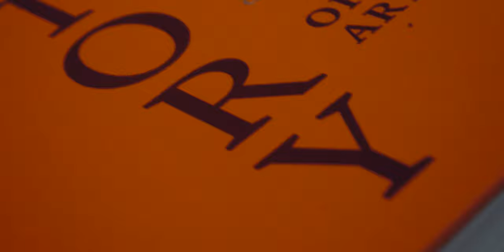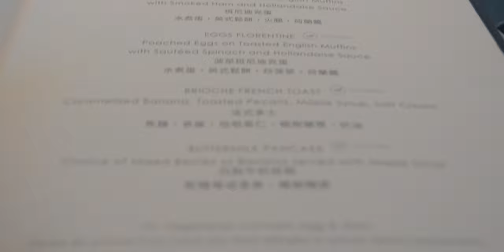THE MURRAY Hong Kong Staycation 2020 - N3 Grand Deluxe Room | 美利酒店值得住?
【酒店實探豬 VLOG ᵢₒ 3】A HKD$3000 STAYCATION at the Murray Hong Kong N3 Grand Deluxe Room. Is it worth the stay or not?
香港美利酒店值唔值得住？有乜JETSO？3千蚊有乜包？睇呢條五周年紀念日VLOG就知！

What does the Murray Staycation Package include during my stay? My stay was on 1st September, 2020.
- Daily breakfast for Two in Tai Pan
- Complimentary parking at The Murray
- HKD 1,200 dining credit per night or three course menu in room
- Complimentary double upgrade in the same category

The only thing which is a bummer was the pool and spa area was closed due to the pandemic. So we chose Murray to stay in since Murray's pool area is not as fascinating as the other kid's in the block. The pool is indoor and not that spacious. If you don't mind not using the amenities, Murray could be the choice for you. Wait till the pool area is opened (which it is now), then visit some of the more prestigious hotel with amazing pool amenities.

Forgot to tell you there was a pillow menu and a RUBBER DUCK for your bathtub if you request. :D

GoPro Hero 5 Black
Nikon D5100
TAKSTAR SGC-598 Mic

Time Stamp
Intro - 0:00
B-roll Check in and Room - 0:40
Room Tour - 1:17
Dinner in Tai Pan - 5:05
Bathtub Time - 5:51

Day Two - 6:43
Breakfast Buffet in Tai Pan - 9:00
Photo taking time around The Murray - 10:24
Outro - 11:48

This Video is NOT Sponsored. Totally Honest Review as my brand enforces.